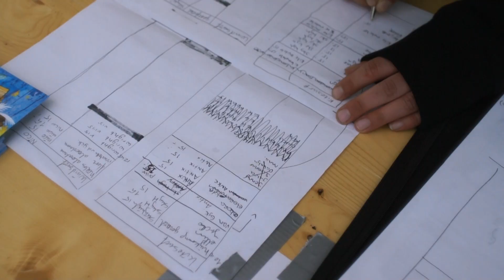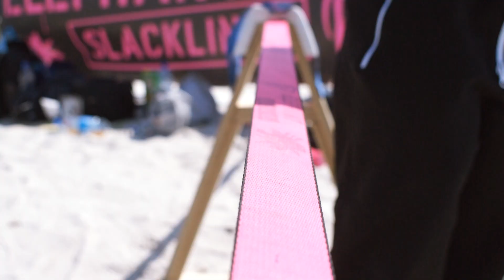GPTV: JOEY: HOOKED bij Workum HD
GPTV: JOEY: Hooked bij Wokum. Etreme sporten voor het hele gezin